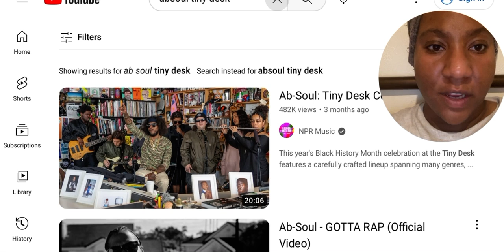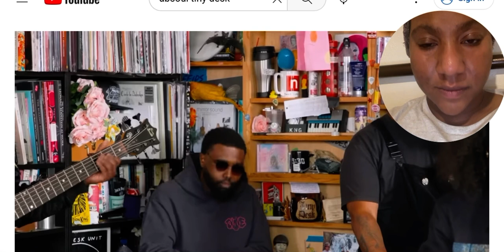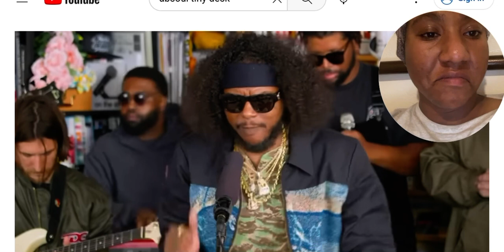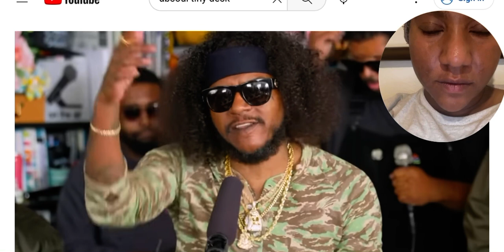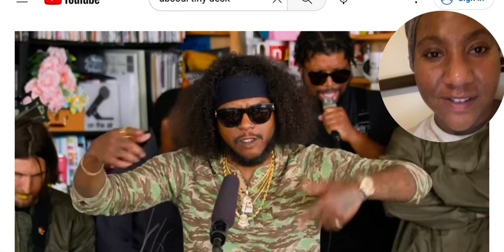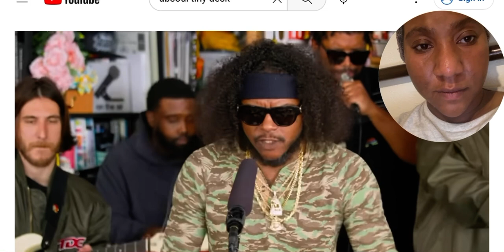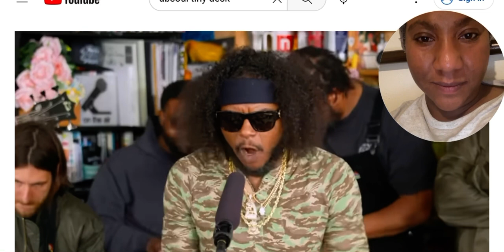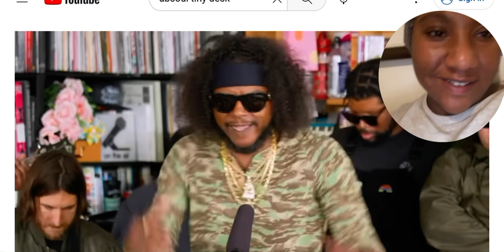Ab Soul Tiny Desk Reaction 🔥🔥🔥